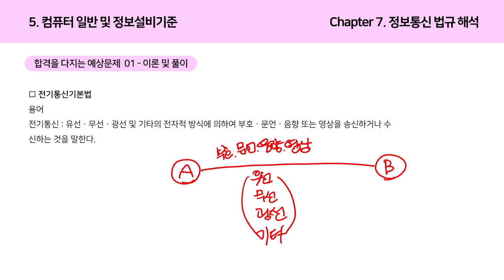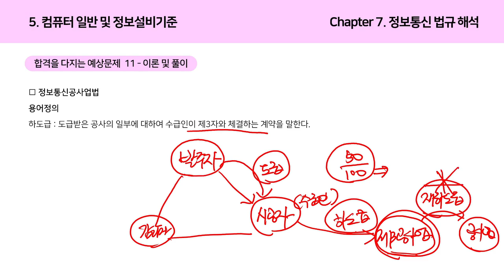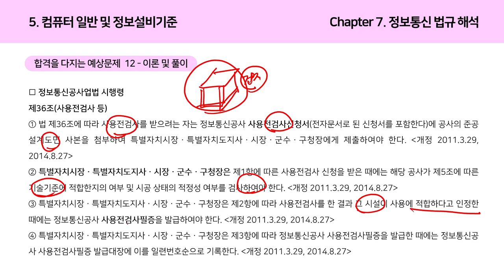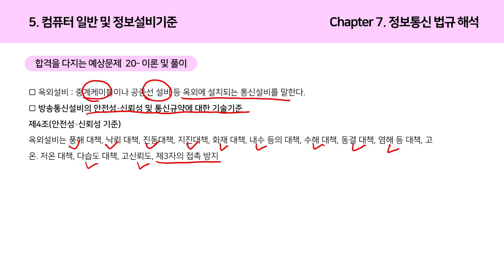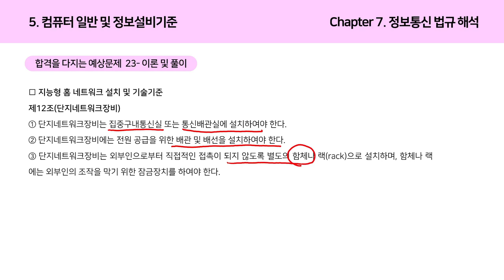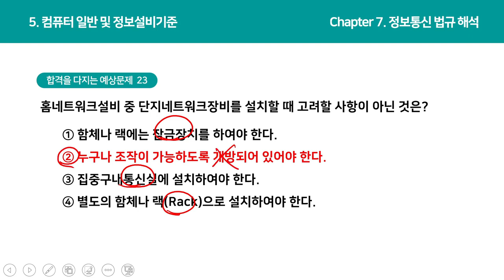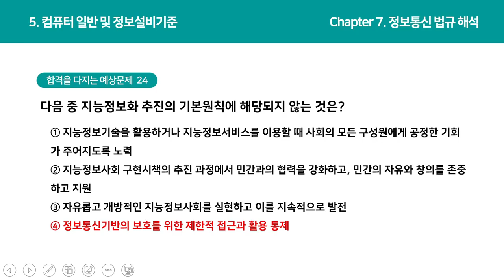[정보통신기사 올인원] 컴퓨터 일반 및 정보설비기준-정보통신 법규 해석(1)